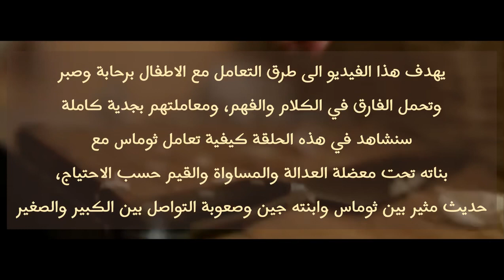‏ مترجم mango pop ‏ Justice - Louie ck‏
تحدث Louie Ck مع ابنته عن العدل ، بعد أن ادعت أنه "ليس من العدل ان تحصل اختها على شيء هي لا تحصل عليه" .
من Louie الموسم الثاني الحلقة 1 ، "Pregnant"